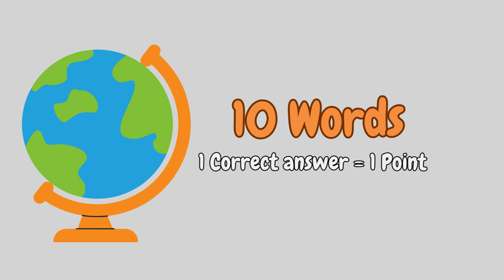Unscramble the Word | Country Names | Fun Learning Game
This is an interesting game to unscramble the words and learn country names with correct spellings.